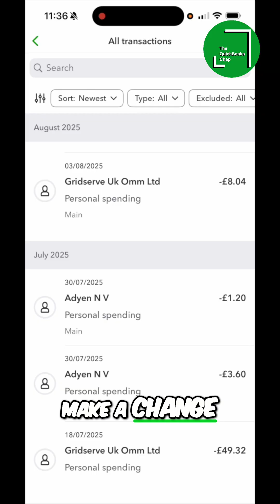Making Tax Digital: QuickBooks Sole Trader Demo!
QuickBooks Sole Trader offers a mobile-first solution for navigating the world of making tax digital. With its AI-driven banking area, transactions are analyzed, giving businesses confidence in their real-time bookkeeping.